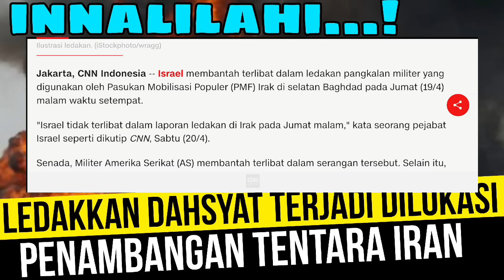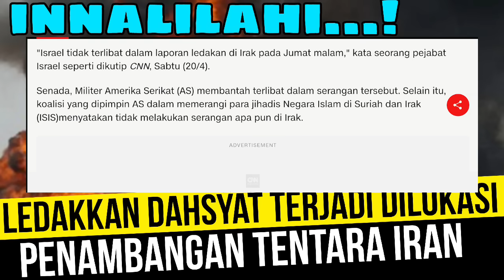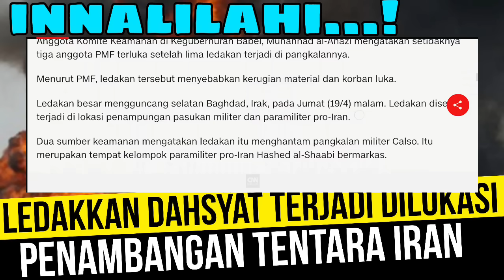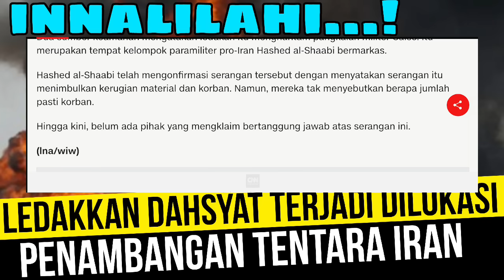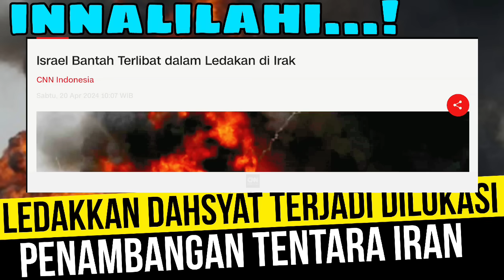Breaking News‼️ Terjadi ledakan dahsyat dilokasi penampungan pasukan IRAN